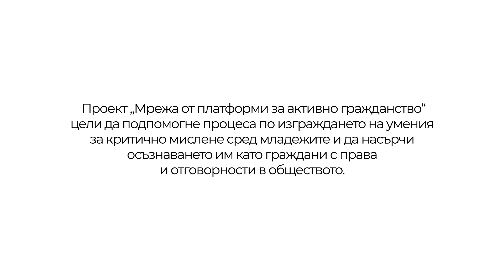Израстване със или без социални мрежи - Канал 4, епиозод 14, CritiCast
В този епизод „Канал 4“ е в колаборация с Георги и Борислав от „Три мазета“, a Вики е водещ на епизода.
Отдавна сме свикнали с присъствието на социалните мрежи в живота ни. Колко често обаче се замисляме за тяхната тяхната роля в развитието ни? Не стават ли все по-важни за нас с времето? А дали някъде по пътя не сме загубили основния фактор - социалния, преследвайки лайкове и хонорари?
Вики, Георги и Борислав споделят кога за пръв път са се сблъскали със социалните мрежи, какво ги е впечатлило и „закачило“ да ги използват във времето. Припомнят си и „ерата“ на компютърните клубове, winamp, mIRC, vbox7 и ask.fm.
Разсъждават дали се възползваме от позитивите на социалните мрежи, или вече сме се превърнали в роби, които скролват до безкрай.
А ти какво мислиш?
Приятно слушане :)
Последвайте ни!

Канал 4 се реализира от изцяло младежки екип към Фондация „Четиридесет и две“ и с финансовата подкрепа на Фонд Активни граждани България по Финансовия механизъм на Европейското икономическо пространство.

Проект „Мрежа от платформи за активно гражданство“ цели да подпомогне процеса по изграждането на умения за критично мислене сред младежите и да насърчи осъзнаването им като граждани с права и отговорности в обществото.